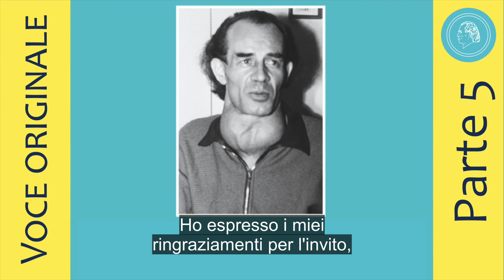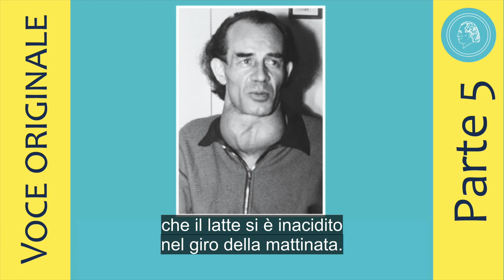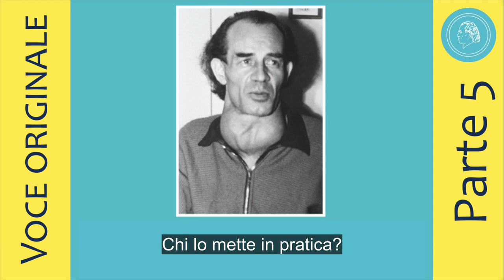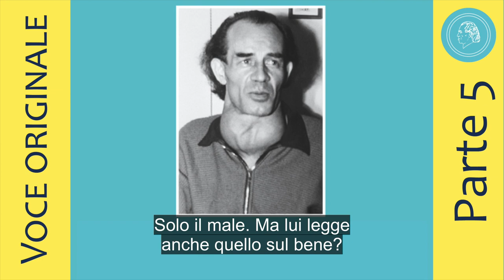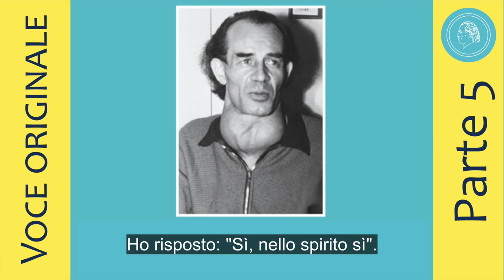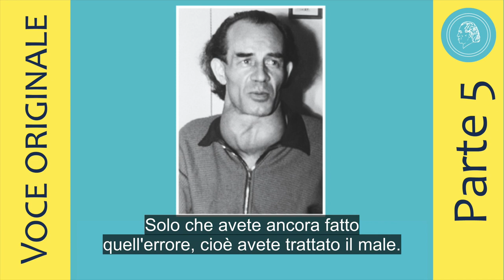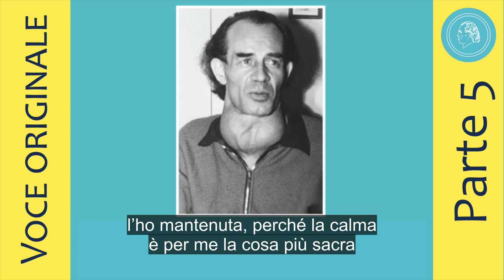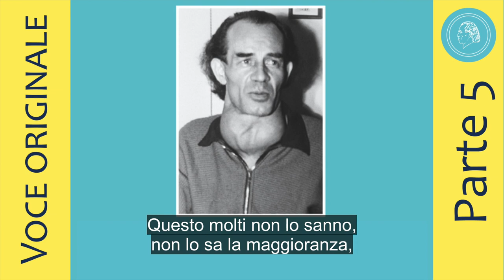Bruno Gröning: Conferenza a Springe 4 ottobre 1958 – Parte 5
Nella parte 5 della conferenza Bruno Groening paragona l‘uomo ad un contenitore di vetro o ad un bricco per il latte. Lui sottolinea che l‘uomo può accogliere il bene solo se prima si è separato dal male. Altrimenti il bene non può attecchire.  Come nel bricco di latte che non è stato pulito: se si immette del latte fresco in questo bricco sporco il latte si inacidisce in pochissimo tempo e non si può più bere. Il bricco deve essere pulito affinchè il latte vi si possa conservare. Nello stesso modo l‘uomo: se lui vuole accogliere e mantenere il bene, la salute, deve essere puro, deve essersi separato dal male e dalla malattia. Allora può accogliere il bene e mantenerlo chiudendosi al male in modo ermetico come un barattolo.

A poco a poco il Circolo degli amici di  Bruno Gröning pubblica le conferenze originali di  Bruno Gröning.
Bruno Gröning ha tenuto queste conferenze davanti a un piccolo gruppo di amici delle sue comunità, quasi esclusivamente cristiani. Per cui a volte ha parlato anche di Cristo.
Poiché queste conferenze vengono oggi tradotte in diverse lingue e rese accessibili a persone di varie religioni nel circolo degli amici si è deciso di tralasciare questi passaggi in genere molto brevi. In questo modo l‘insegnamento di  Bruno Gröning,  l‘aiuto e la guarigione sulla via spirituale sono resi accessibili a tutti gli uomini indipendentemente dalla religione di appartenenza senza mettere barriere religiose secondo le parole di  Bruno Gröning:

“Io non chiedo mai della  loro religione o della  nazionalità. Non importa a quale religione una persona appartenga. Ecco perché non possiamo parlare di un unico credo religioso. Dobbiamo allargare il concetto, visto che siamo tutti esseri umani. Esseri umani e io dico sempre: figli di Dio.”

Potete ascoltare il brano corrispondente in un‘intervista radiofonica nel video : “ Bruno Gröning e la religione“ sul nostro canale youtube Italia. In questa intervista l‘intenzione di Bruno Gröning riguardo la religione è molto chiara: